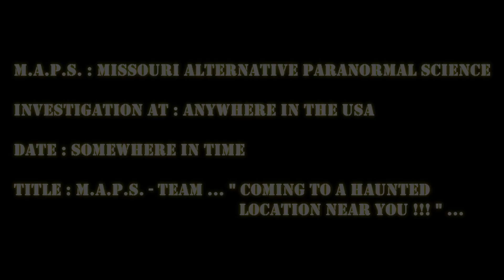The Best Of ( M.A.P.S. ) Coming To A Haunted Halloween Location Near You !!! ...